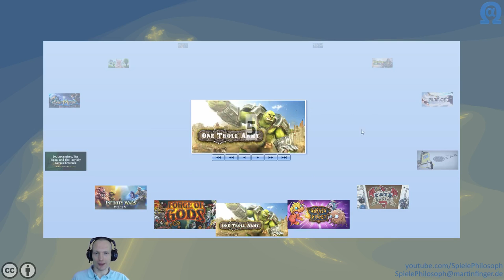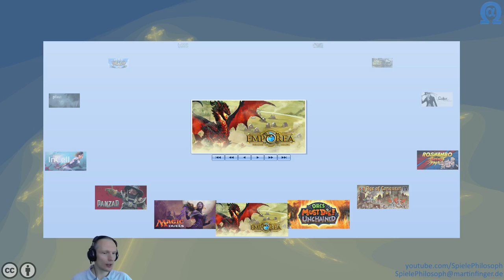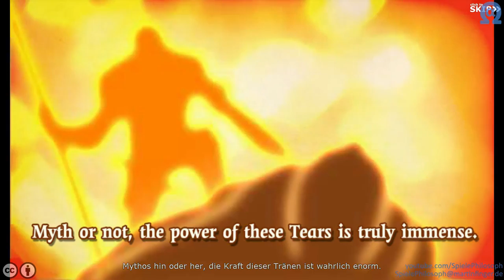Let's Play von Emporea: Realms of War and Magic - Angeschaut & Ausprobiert - Folge XVIII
In dieser Folge von Angeschaut & Ausprobiert das Spiel "Emporea: Realms of War and Magic". Das Spiel ist ein klassisches Strategie Browserspiel mit einer riesigen Karte auf welcher PvP- und PvE-Kämpfe stattfinden. Dazu kommt der Aufbau einer Stadt zur Produktion von Ressourcen und Einheiten. Ergänzt wird das Ganze mit einer Charakterentwicklung und Forschung für Einheiten und Zauber.